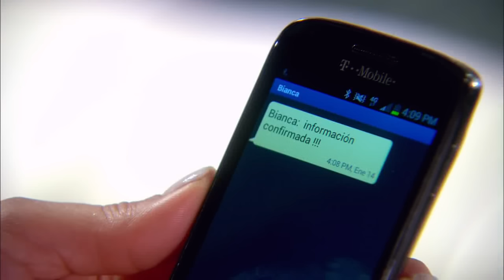Pasión Prohibida | Capítulo 35 | Telemundo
Capítulo 35
Video oficial de la novela de Telemundo Pasión Prohibida completo: Bianca Santillana (Monica Spears) y Bruno Diaz (JenCarlos Canela)

Pasión Prohibida:
Pasión Prohibida es la historia de amores secretos e imposibles. Todo comienza cuando Bianca Santillana, se enamora de Bruno Hurtado. Esta pasión incontrolable los lleva a ser amantes a escondidas. Pero todo se revela y las consecuencias de esta Pasión Prohibida son catastróficas.